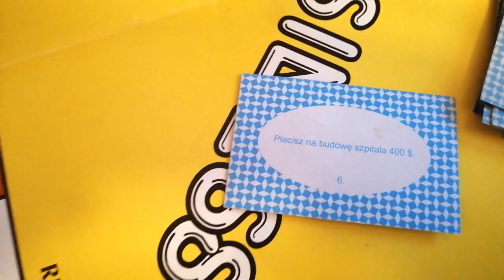STIVI hot16challenge2 (prod. Flez Beats)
Nominacje

tekst, rap - Stivi
bit - Flez Beats

Hot16challenge participants and their fans as well can donate to link or any charity campaign in fight with coronavirus. Official Site: hot16challenge.network